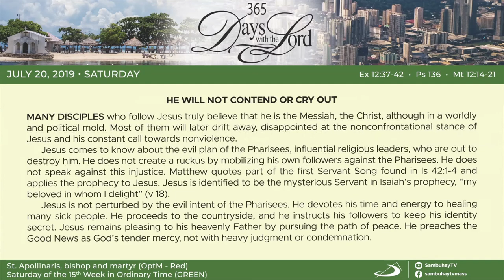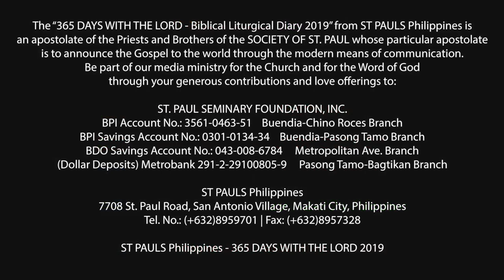365 DWTL | Saturday of the Fifteenth Week in Ordinary Time | July 20, 2019